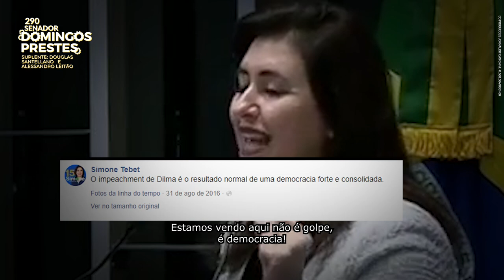Vote 290: Domingos Prestes para senador em Santa Catarina